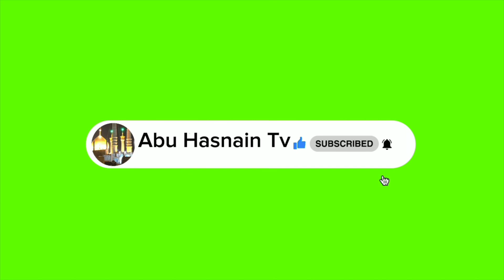Jitne Hoye Hai Maqtal, Mei Ba Wafa Ke Tukre I Mola Abbas as Noha I Kazmi Brothers 110 I Ancholi Khi